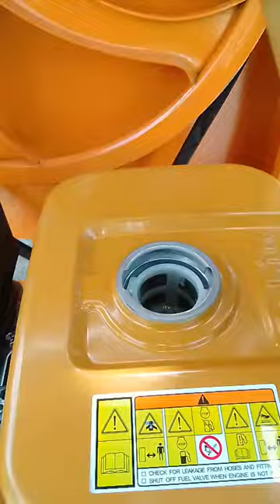One Bagger Concrete mixer Demo and Test.